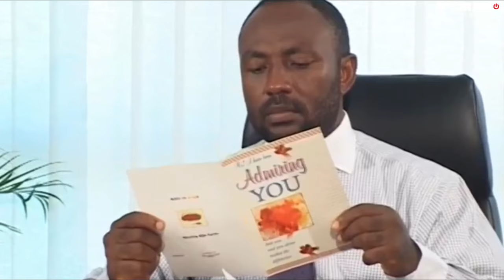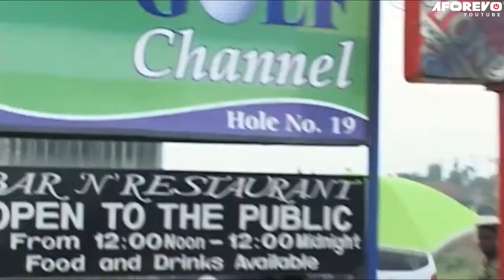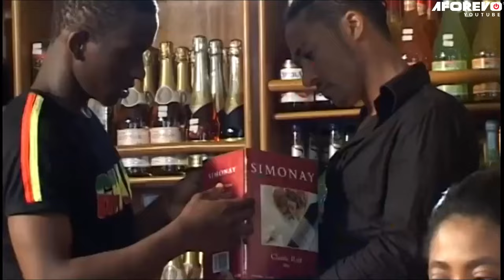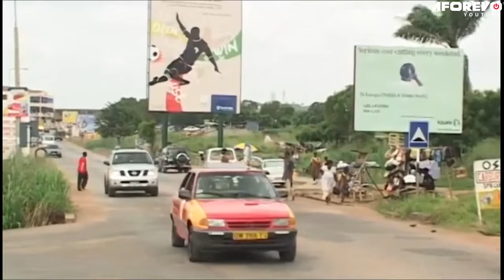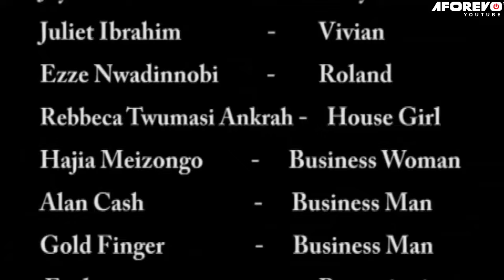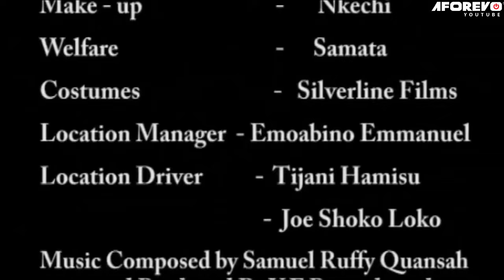How A PRISON BOY Almost DESTROYED MY LIFE (NADIA BUHARI, MAJID) Old Movies | OLD NIGERIAN MOVIES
Recently out from prison. He choose to frustrate everyone around him including the maid.

Starring: NADIA BUHAIR, MAJID MICHEAL, J - TOM WEST

CHECK OUT LEGENDARY OLD NIGERIAN MOVIES - SHORT CLIPS ON MY TIKTOK ACCOUNT

AFOREVO NAME: PRISON BOY